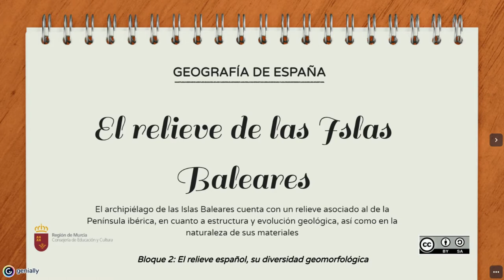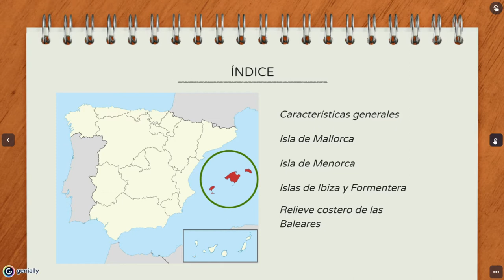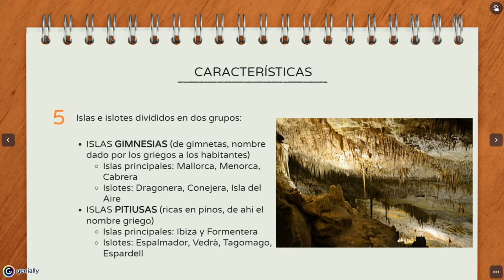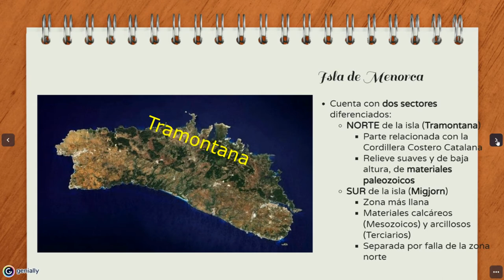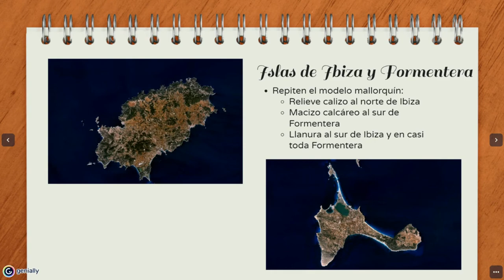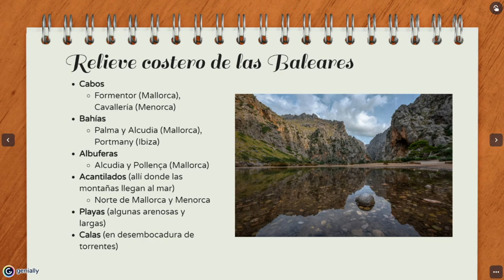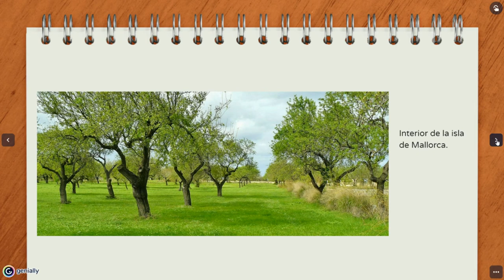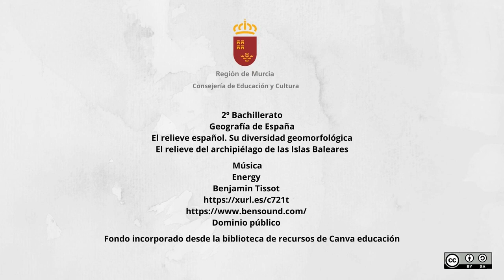EL RELIEVE DE LAS ISLAS BALEARES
Características unidades del relieve del archipiélago balear, a través de sus islas mayores.